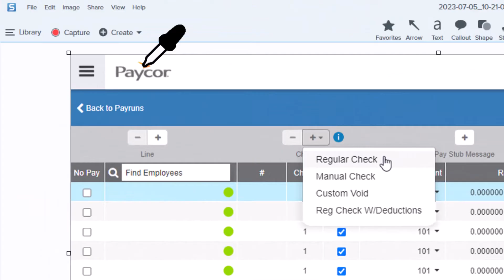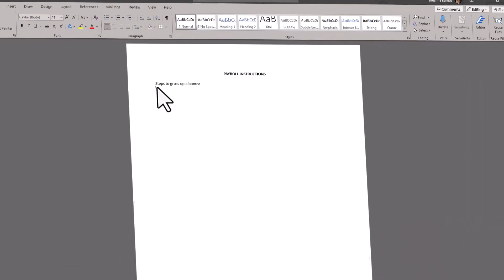How I Use Snagit For Internal Documentation - Snagit in 60 Seconds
In this video, Breanna shows a Snagit workflow that she uses daily to create internal documentation. She takes a capture, adds meaningful annotations, saves custom styles and shares the screenshot via the clipboard.